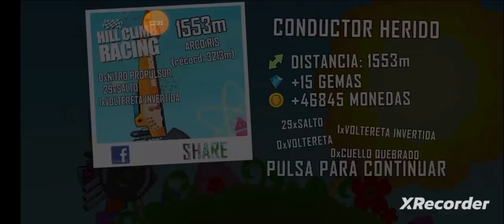jugando hill climb racing parte 29 (estoy en la escuela para festejar el día de muertos)